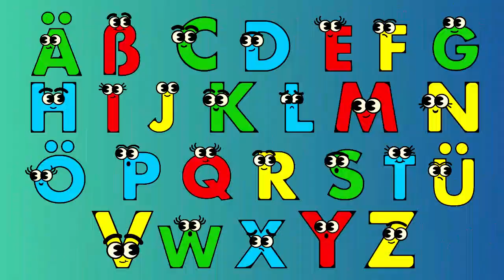ABC Song - Learn the Alphabet | Fun and Educational for Children